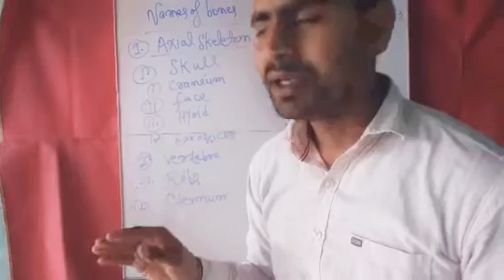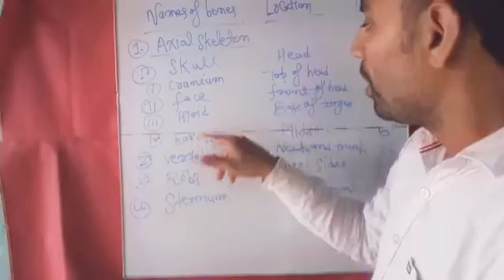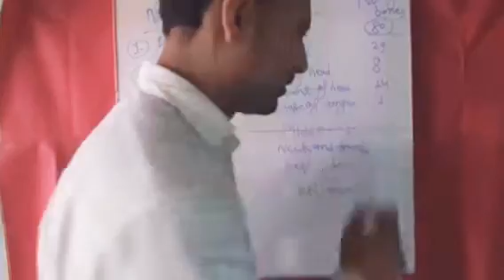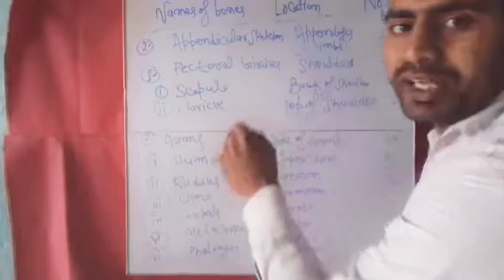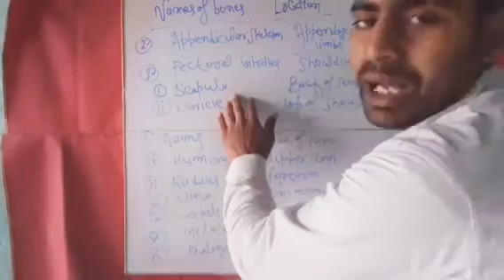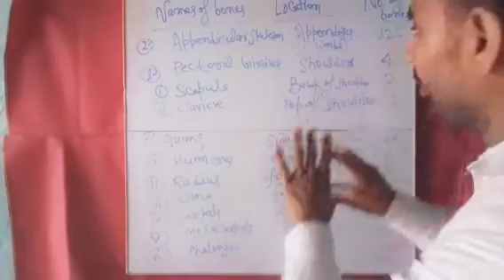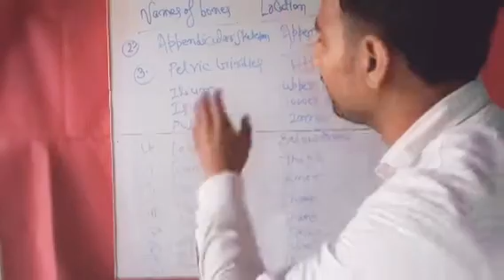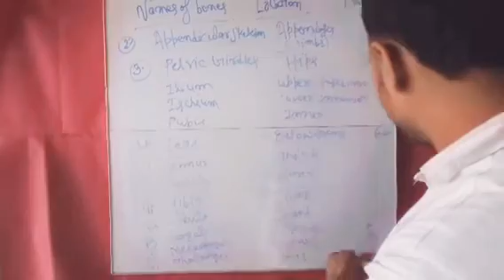Number of bones ,in which organ howmuch bone present complete knowledge About bones.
Number of bones ,in which organ howmuch bone present
complete knowledge About bones.
detail knowledge of bones
@sujit kumar dubey jee
Thanku for watching